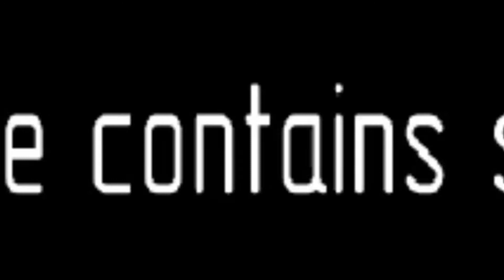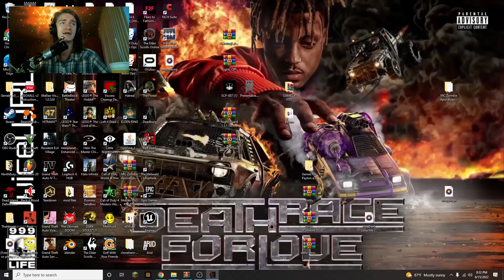LiL MØNCLR Plays: The Smiling Man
this made me almost shit